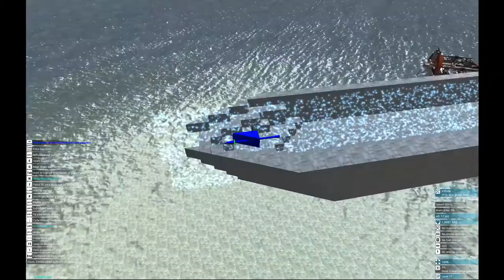Missile Cruiser Build | From the Depths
Just a quick timelapse of a ship I built in From the Depths!